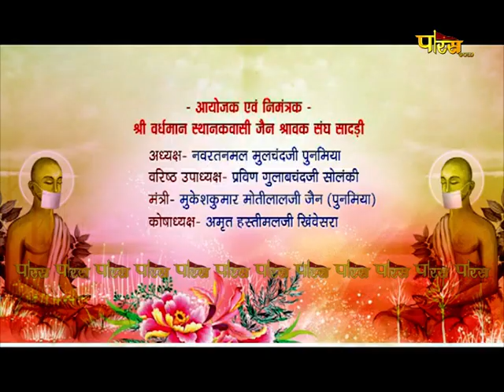गुरुज्ञान के अनुपम मोती | उपप्रवर्तक श्री गौतममुनिजी एवं श्री विनयमुनिजी | Sadri Nagar | 20/07/22